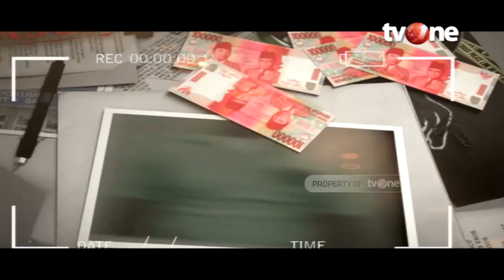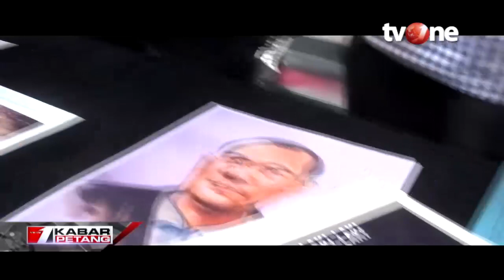Misteri Jasad dalam Koper | Jejak Kasus tvOne (3/12/2019)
Mayat pria dalam koper bikin geger warga Kampung Teluk Waru, Desa Curug Bitung, Kecamatan Nanggung, Kabupaten Bogor, Minggu (10/11). Mayat tersebut pertama kali ditemukan warga sekitar pukul 13.00 WIB. Warga curiga ada bau tak sedap yang bersumber dari koper tersebut. Alhasil, warga melaporkan kejadian ini ke Polsek Nanggung.